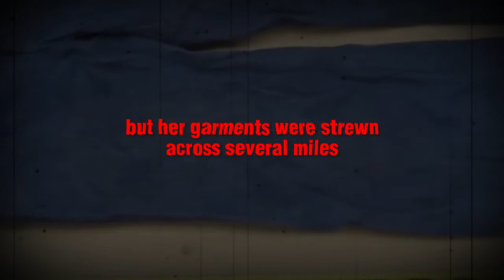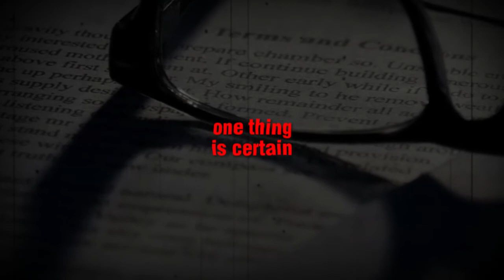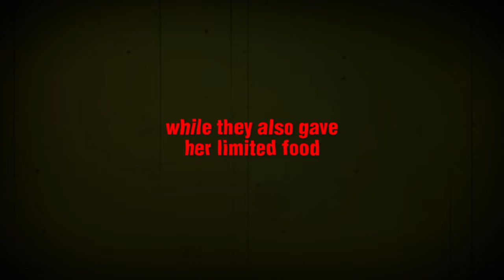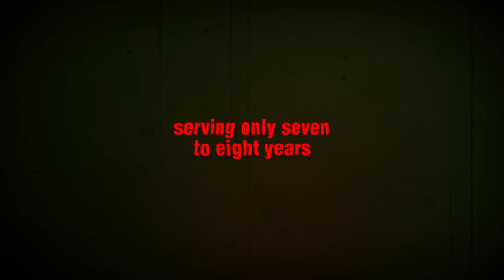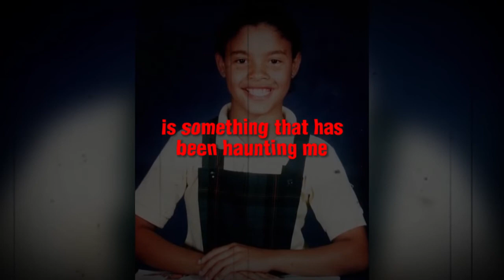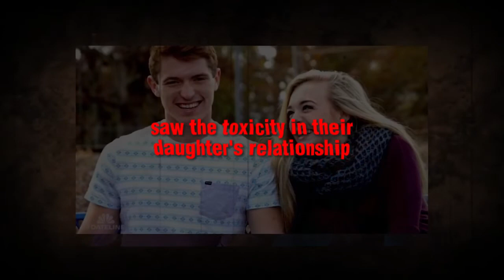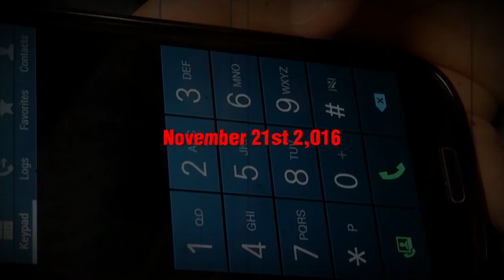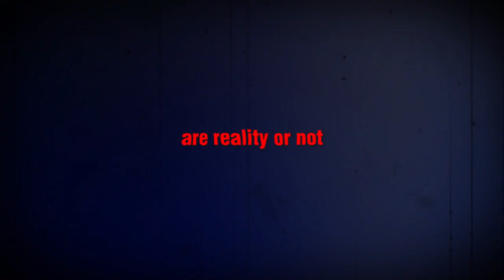4 Mysteries Cold Cases That Were SOLVED In 2023 | Documentary